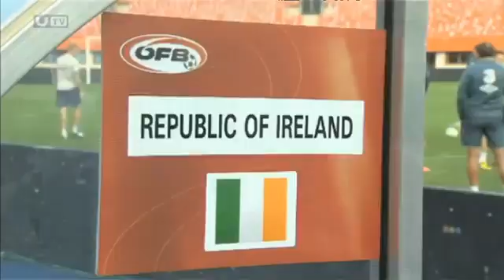United Ireland football team is solution to failure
Debate continues as to whether a United Ireland soccer team is solution to failure to qualifying for tournaments.